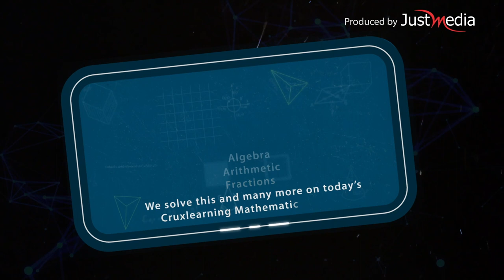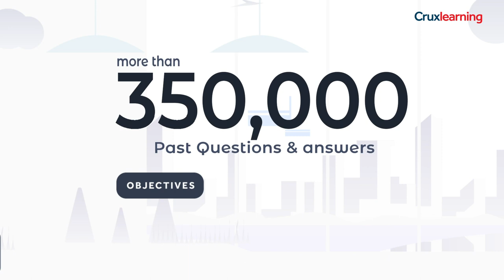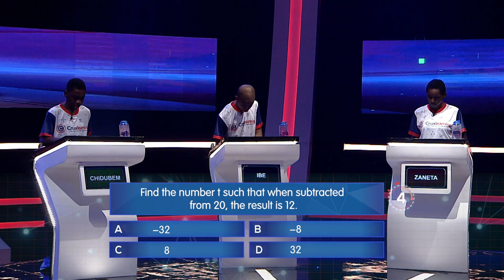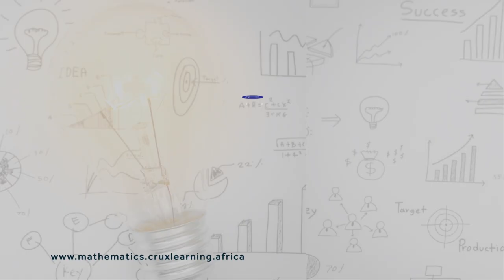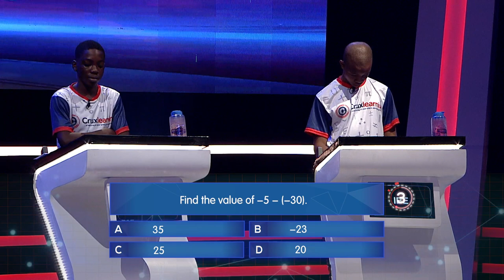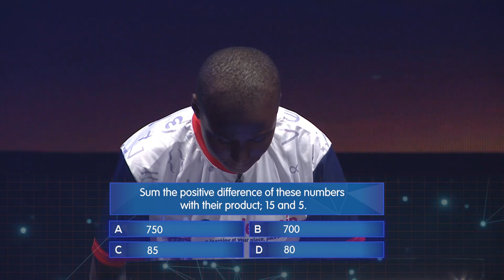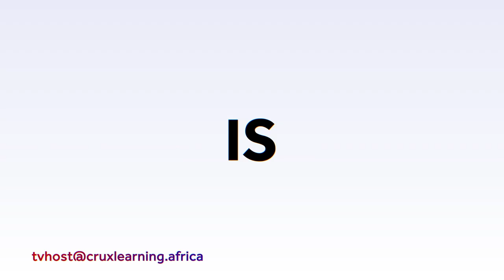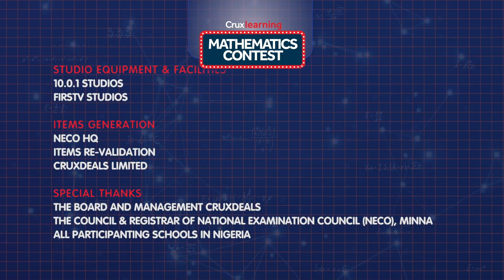CLMC: S01 - EP5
It's battle of wits as Chidubem, Zaneta, Janelle, Jessica, Chioma and Kamsiyochi are put on the spotlight.  Only two contestants are expected to qualify for the next stage of the competition. It's going to be filled with thrills and emotional moments. Who will emerge victorious? And who will be dropped?
Find out for yourself on Episode 5 of Cruxlearning Mathematics Contest.
Watch the show with your family, friends and loved ones this Saturday, 4th and Sunday, 5th Sepember, 2021 on our website, social media and select TV stations:
- Social Media - 6pm, Saturdays and Sundays
- TV Stations:
Africa Magic Family, Channel 154, 6pm, Saturdays (Repeat: 3pm, Wednesdays)
NTA Kaduna, 5pm, Sundays
DBS Asaba, 6pm Sundays and
RSTV PortHarcourt, 6:30 pm